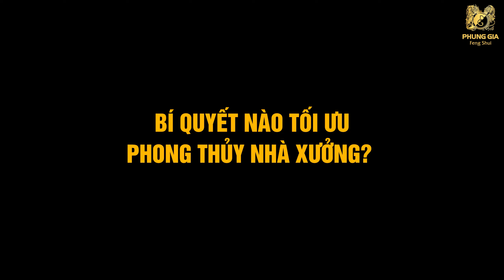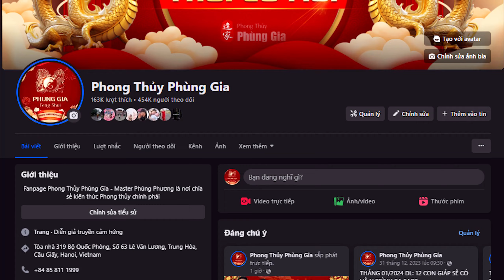Phong Thủy Nhà Xưởng - Xu Thế Mới Của Các Doanh Nghiệp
Đối với các doanh nghiệp sản xuất, nhà xưởng là nơi khởi nguồn sản sinh ra các giá trị mà doanh nghiệp mang lại cho khách hàng. Khi sản xuất, thương mại có được nâng cao thì dân mới giàu, nước mới mạnh, vị thế quốc gia mới được nâng cao. Như vậy, sản xuất thương mại sẽ là đòn bẩy củng cố vận trình nước ta trong giai đoạn hội nhập đầy sôi động của vận 9.

00:00  Giới thiệu
00: 25  Vì sao cần chú trọng phong thủy nhà xưởng
05:54  Lợi ích khi làm phong thủy nhà xưởng